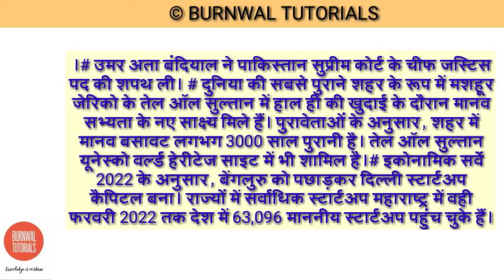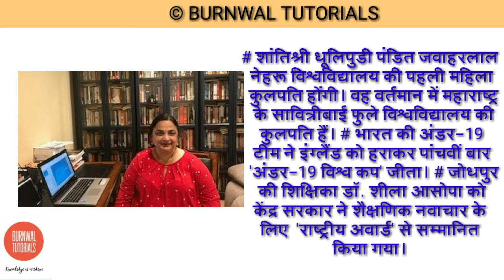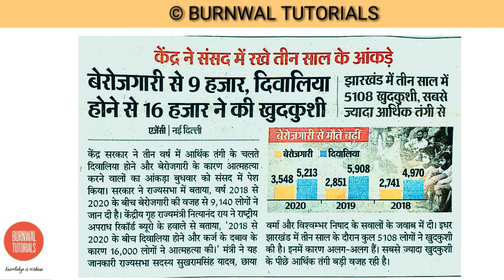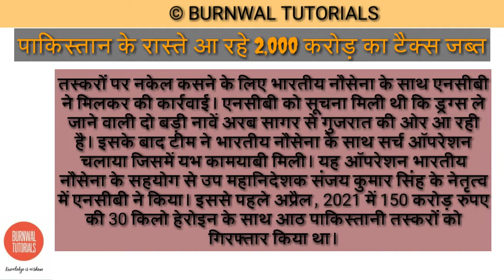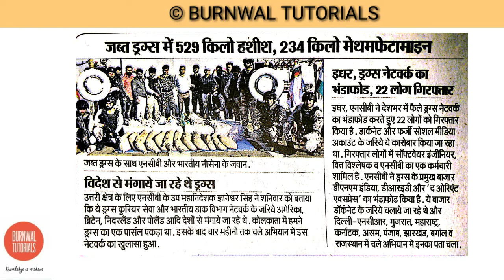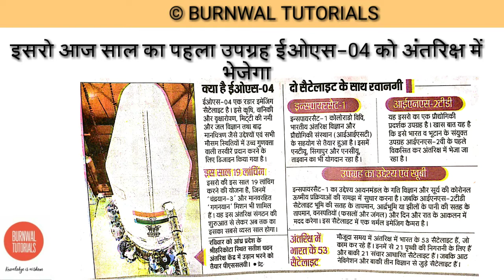GK & GS CLASSES/MOST IMPORTANT (part-25) TOP 10 DAILY CURRENT AFFAIRS/Analysis by BURNWAL SIR